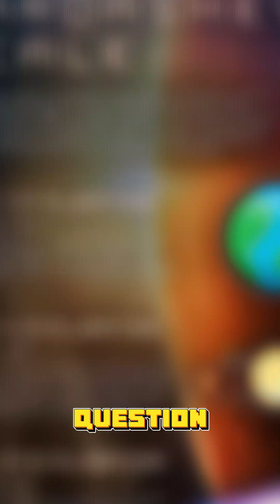How Advanced Can Aliens Really Be? (Kardashev Scale)